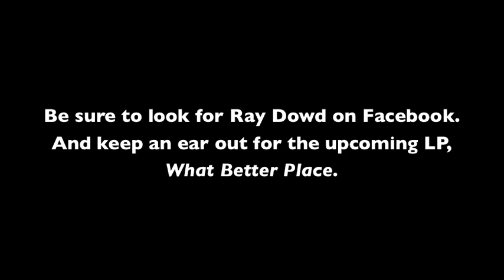CBZ Album Leak #2: "In the Sun"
This latest album leak from the Comic Book Zeroes soundtrack, "CBZ: The Album", features the versatile and soulful stylings of Ray Dowd (the Streetlight Social).